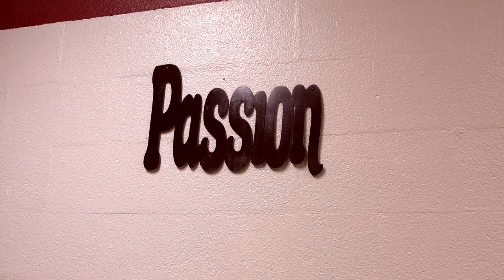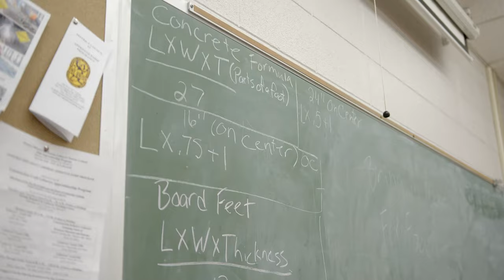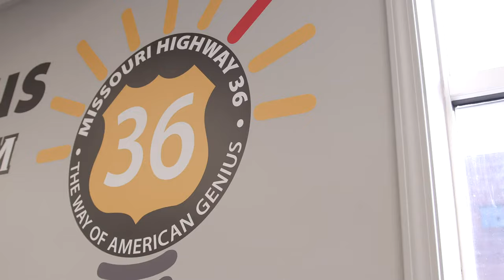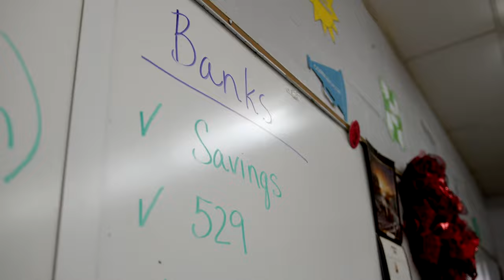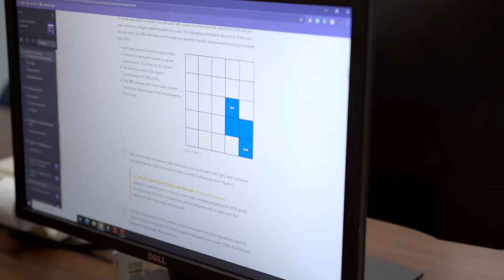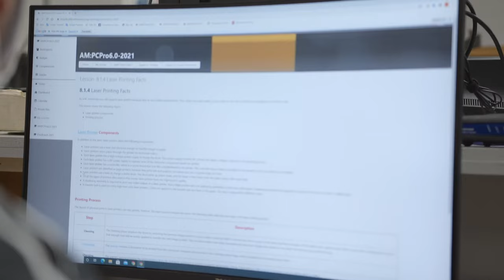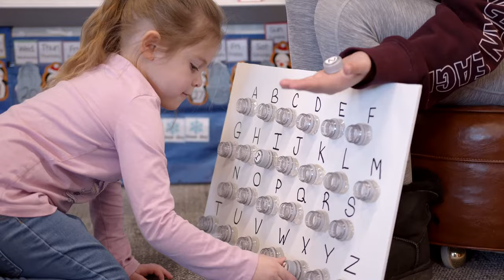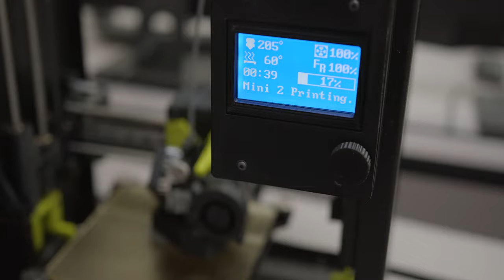Grand River Tech - High School Virtual Tour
Tour of the classes that are available for high school students at the Grand River Technical School in Chillicothe, MO.

Filmed and edited by Mast Productions.